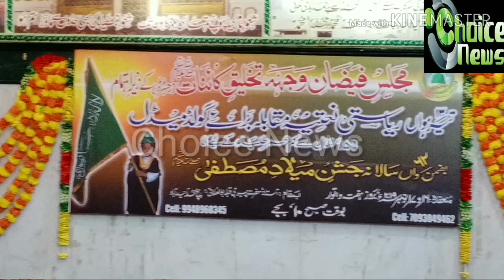13th gold medal naat e shareef competition at:Astane hazrath peerji quibla abul ulai r.a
13th gold medal naat e shareef competition
at:Astane hazrath peerji quibla abul ulai r.a opp charminar bus stand punch mohalla hyd t s india. ( Report: Mir. Hyder Ali.Choice News)